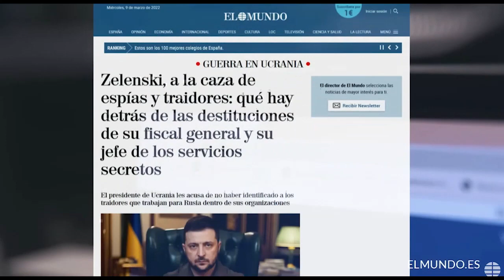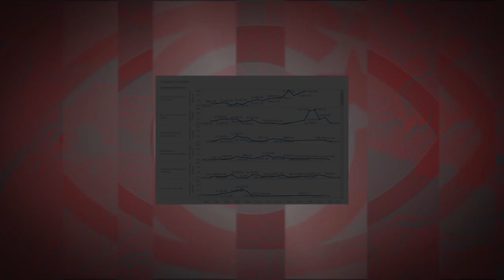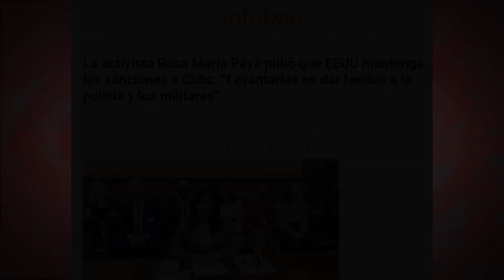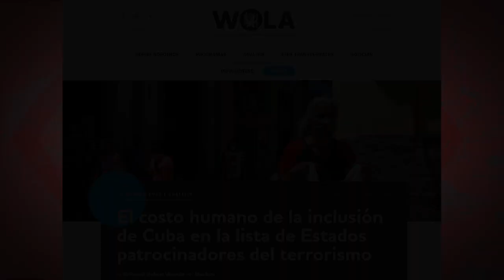Rosa María Payá: ¿víctima o verdugo?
(+Italiano/Français//Ελληνικά/Ingles/Aleman)

Rosa María Payá: vittima o carnefice?
Rosa Maria Paya : victime ou bourreau ?
Rosa María Payá: Θύμα ή Δήμιος
Rosa María Payá: victim or executioner?
Rosa María Payá: Opfer oder Henkerin?

Primer dato omitido por la periodista de El Mundo en su entrevista a Rosa María Payá, que es absolutamente esencial para entender el perfil político de la entrevistada: tanto los fondos para la actividad de su organización como el salario que recibe proceden, desde hace años, de manera directa e indirecta, del Gobierno de EEUU, haya sido este republicano o demócrata.